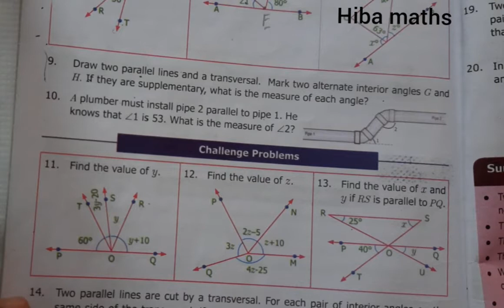7th maths chapter 5 exercise 5.6 question 9,10 term 1 tn samacheer new book new syllabus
7th maths chapter 5 exercise 5.6 question 9,10 term 1 tn samacheer new book new syllabus
7th maths chapter 5 exercise 5.6
Hiba maths